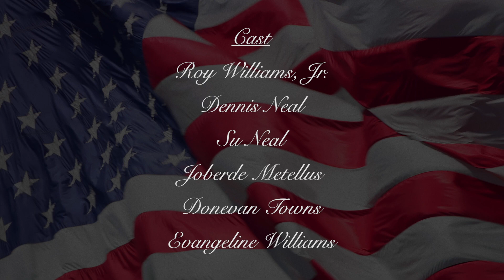I, Too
I, Too short film by Roy Williams Jr.